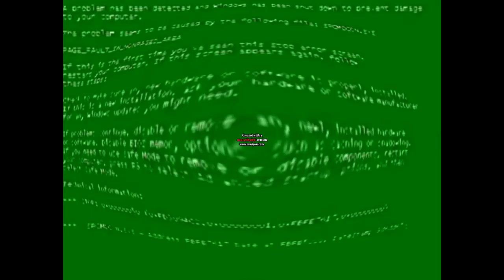Second version: Reupload: I killed you are an idiot csupo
Requested by Cris on Hangouts!

This is the version from All Michaelosky's alt logo editing!